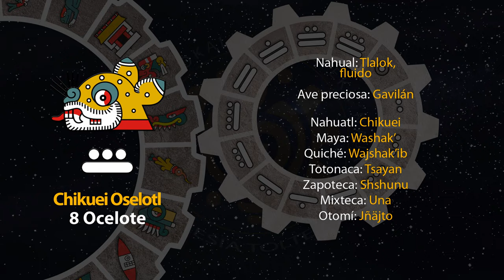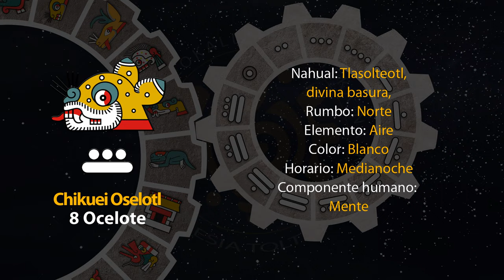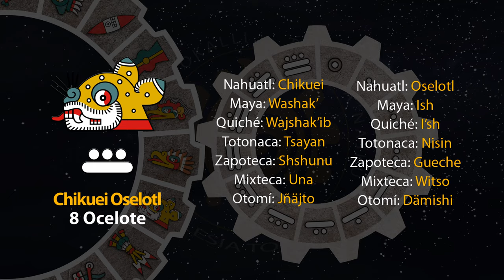El tonal de hoy es "8 Ocelote - Chikuei Oselotl" 11/05/24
1 de Toskatl
Año 8 Ocelote
50 del 19 Atado
5146 del Quinto Sol

11 de mayo de 2024.